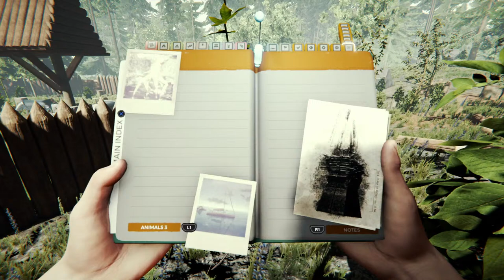Robin Wood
Hello!!!
You might hate me for what I do as a troll but that is ok I don't blame you, you hating means you still watch my content.